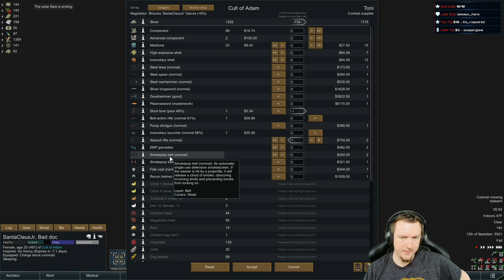RimWorld Challenge: Tiny Map, Tiny World - No Pause Merciless Cassandra | 23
Adam completes an entire RimWorld playthrough on a tiny map (50x50) on a tiny world (5% coverage). This game was set to *No Pause **Merciless ***Cassandra and was played on patch 1.1 with the Royalty DLC. This is the entire raw, live playthrough and will contain many instances of 'nothing' happening, just like any full RimWorld playthrough. Click 'Show More' below for more information!

DETAILS
This playthrough was recorded LIVE on Twitch. As such, Adam is speaking with chat throughout. Videos without chat will be listed as 'Youtube Exclusive'. This is the ENTIRE playthrough, so there will be some episodes in which not much happens, that's just the nature of RimWorld.

** Merciless is the hardest difficulty in RimWorld

***Cassandra is a RimWorld storyteller and is the most CONSISTANTLY difficult (though Randy can be harder in a nutshell, given bad RNG).

Get your Steam copy of RimWorld while supporting Adam, his family, charity, and the developers by using one of these links!

WATCH LIVE
Adam is LIVE on Twitch Monday through Saturday, from 9pm til 3am+ EST! Come hang out, watch, participate, or quietly lurk! Everyone is welcome.

CREDITS
Channel: AdamVsEverything on Twitch
Channel Mods: count_me_out, CrazyCaityCat, ivaxava, phoenixhinotori, raix1122
Editor: AdamVsEverything
Game: RimWorld
Developer: Ludeon Studios